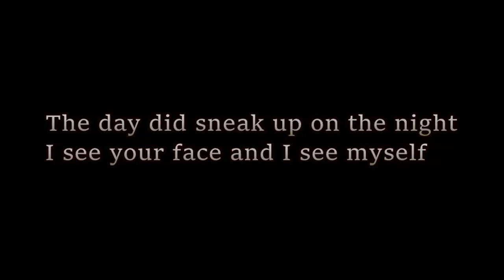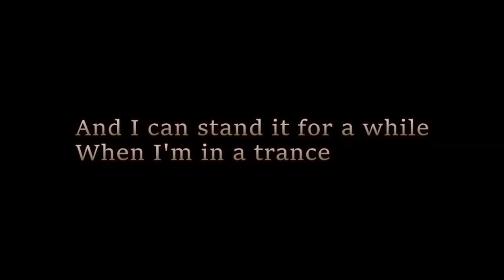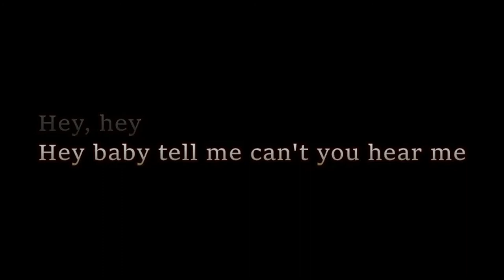IN TRANCE SCORPIONS lyrics HQ